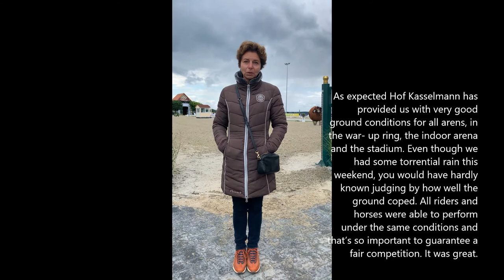M Theodorescu about the HSPG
Monica Theodorescu shares her experiences of HSPG